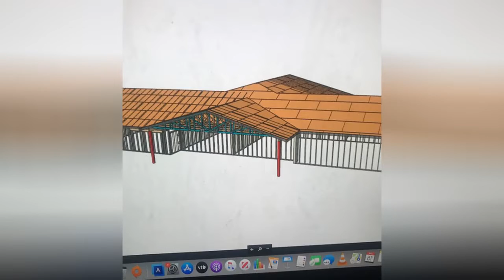75 Yellow Clapboard Exterior Home Design Ideas You'll Love ☆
0:00:00 - Intro
0:00:12 - Yellow Clapboard Exterior Home Design Ideas You'll Love: Inspirations 1 to 25
0:03:03 - Yellow Clapboard Exterior Home Design Ideas You'll Love: Inspirations 26 to 50
0:06:07 - Yellow Clapboard Exterior Home Design Ideas You'll Love: Inspirations 51 to 75